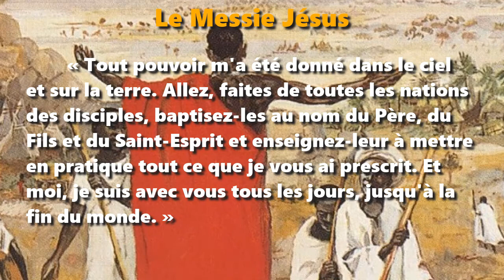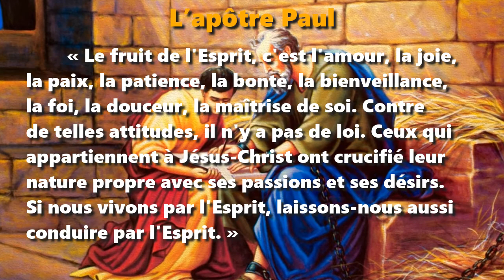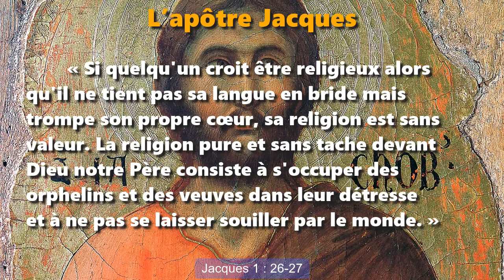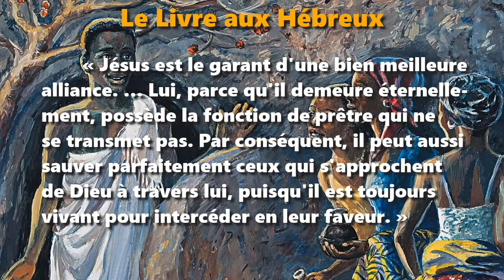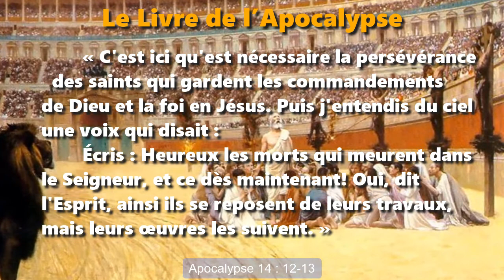Christianisme authentique: Ce que c’est. Ce qu’il n’est pas.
Christianisme authentique: Ce que c’est. Ce qu’il n’est pas. Selon ses sources.
Citations bibliques tirées de l’édition Segond 21 (2007)
Musique de Natrix

Le christianisme authentique, ce que c’est selon …

Le Messie Jésus. Matthieu 28 : 18-20
L’apôtre Peter. 2 Pierre 1 : 3-4
L’apôtre Paul. Galates 5 : 22-25
L’apôtre Jacques. Jacques 1 : 26-27
L’apôtre Jean.  Jean 13 : 34-35
L’apôtre Jude. Jude 1 : 20-21
Le Livre des Actes. Actes 2 : 42-44
Le Livre aux Hébreux. Hébreux 7 : 22-25
Le Livre de l’Apocalypse. Apocalypse 14 : 12-13

Le christianisme authentique, ce qu’il n’est pas ...

Ni Jésus, ni ses apôtres n’ont parlé, ni écrit sur :

1. Bâtiments consacrés aux activités religieuses
2. Vêtements, cloches, missels, images ou bougies
3. Lieux saints, saints hommes, vacances, ou pèlerinages
4. Sociétés et organisations exonérées d'impôts
5. Chœurs, ensembles ou équipes musicales
6. Prêtres, collectes, dîmes ou salaires
7. Moines, nonnes, ordres ou couvents
8. Clergé, consécration, célibat ou laïcs
9. Croisades, marches, drapeaux ou fanfare
10. Guerres saintes, inquisitions ou tribunaux ecclésiaux

Ces pratiques et objets ont fait du christianisme une religion comme toutes les autres.